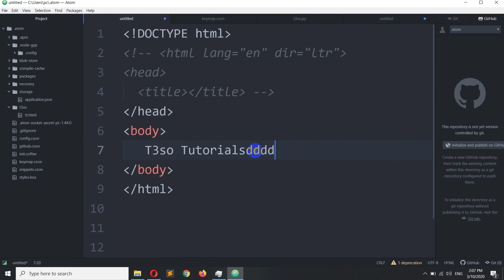How to Enable Line Wrapping in Atom Editor